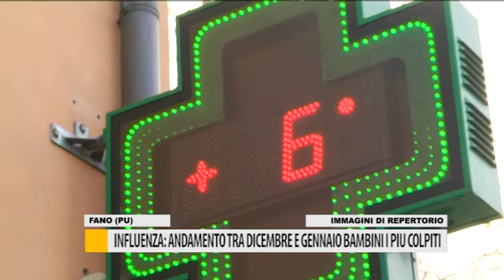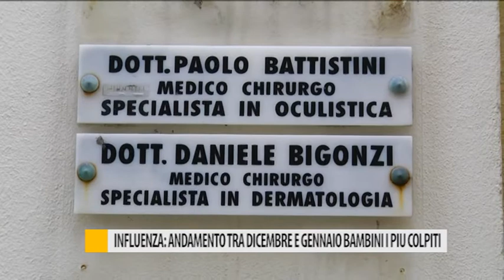Influenza: andamento tra dicembre e gennaio, bambini i più colpiti